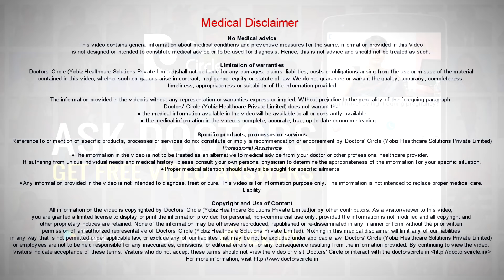How to get rid of pimples & dark spots on face in teenage boys? - Dr. Aruna Prasad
Actually pimples and dark spots in any age group, the treatment remains the same. We need to give some medications depending on the stage of the pimples. Grade 1 to Grade 4 exactly. So depending upon the grade we give oral medication, then we do give some face wash, topical applications on the pimples at night times need to be applied irrespective of age. In teenage we may avoid oral medication and try to stick onto topical application like face wash or acne gels and stuff like that. We can also go for a chemical peel which is safer in teenage boys.